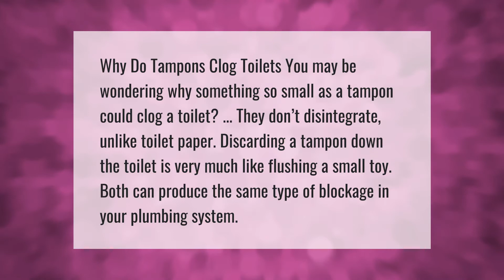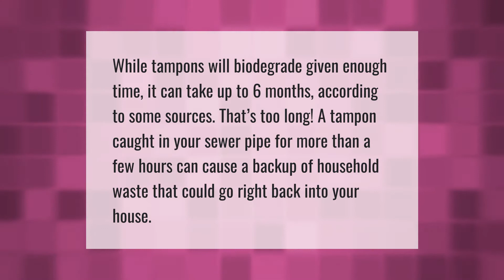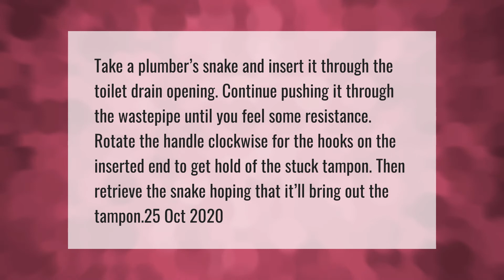Will one tampon clog a toilet?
00:00 - Will one tampon clog a toilet?
00:39 - What happens if you accidentally flushed a baby wipe?
01:09 - How long does it take for a tampon to clog a toilet?
01:37 - What to do if a tampon clogs the toilet?
02:09 - Will Liquid Plumber dissolve tampons?
02:36 - How do I dispose of a tampon at my boyfriends house?

Laura S. Harris (2021, April 21.) Will one tampon clog a toilet?
    AskAbout.video/articles/Will-one-tampon-clog-a-toilet-237487